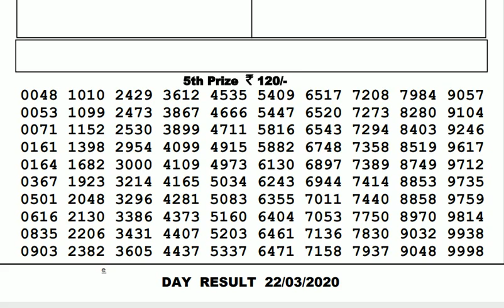Lottery Live I Lottery Results I Sombad Lottery 11.55am 04.00pm 08.00pm gdn